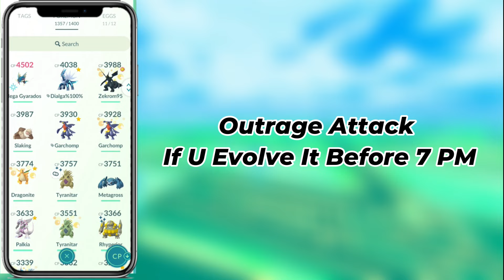Bagon CDay Classic EXPOSED: Shiny Reveals & Pro Tips!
In This Ill Explain Every Details About Bagon Cday In Pokemon Go That Are Happening On 7 April 2024 At 2-5 PM IST So If U Think I Missed Any Details comment Down Below.

Video Editor (Brother) (Young Redox)
My setup links & info
Model- Asus Rog Strix G
Specs - Processor : Intel(R) Core (TM) i7 - 9750H CPU @ 2.60GHz 2.59GHz
Ram - 16gb
System type - 64bit operating System

litten cday pokemon go,

litten shiny pokemon go,
pokemon go litten,
litten pokémon go,
pokemon go litten community day